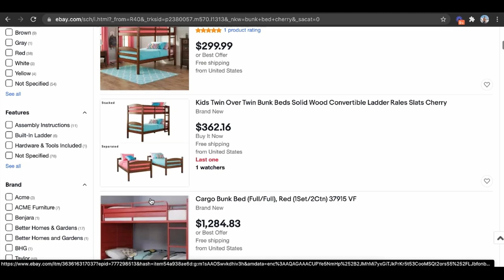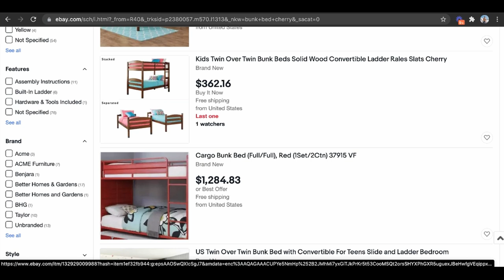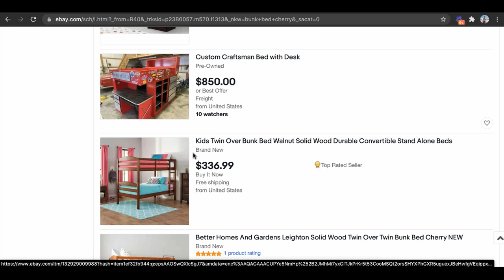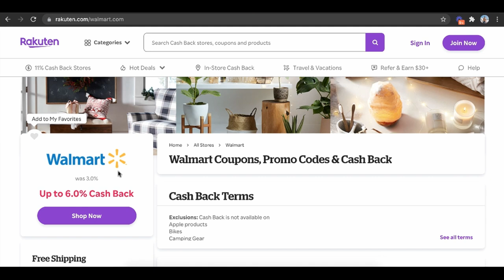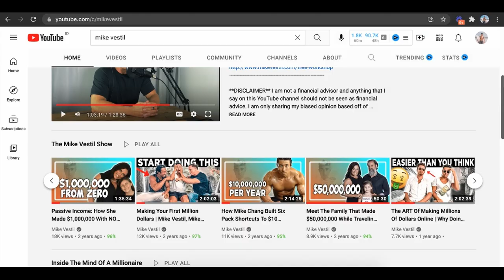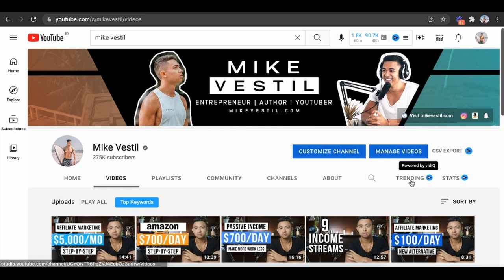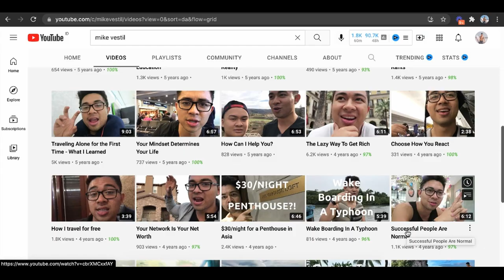5 BEST Apps To Make $100/day+ From Your Phone (2024)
Here are the 5 best apps to make $100 per day from your phone as a complete beginner who wants to make money online.